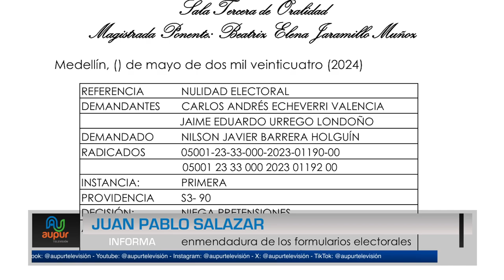Fallo de tribunal niega pretensiones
Durante esta semana se conoció el fallo del tribunal administrativo de Antioquia referente la demanda de nulidad electoral sobre la elección del actual alcalde del municipio de Urrao, Nilson Javier Barrera presentada por Carlos Andrés Echeverri y Jaime Eduardo Urrego